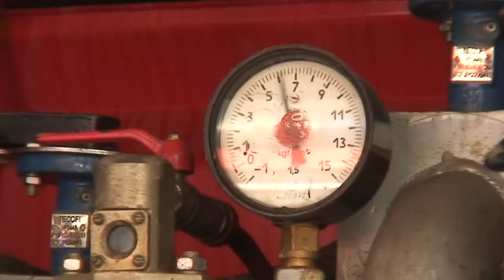Пожар на 2-й Брестской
Очередное "точечное" городское ЧП. Любительский репортаж